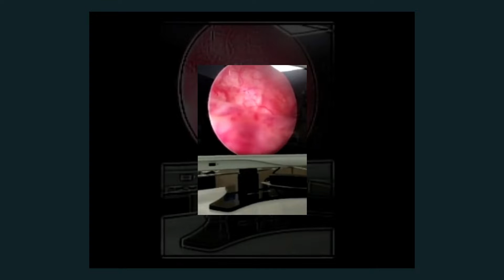Candidate : Rufus W. Ojewola, Procedure : Cystoscopy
With the assistance of Dr. Atul Agarwal , the candidate Rufus W. Ojewola performing Cystoscopy
World Endourology Training Institute
Dr. Atul Agarwal (Mentor)